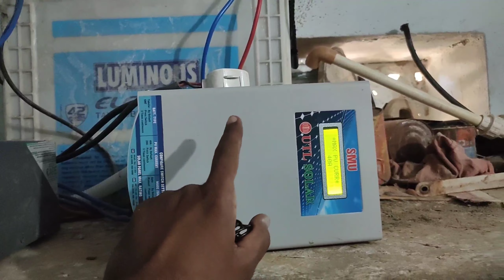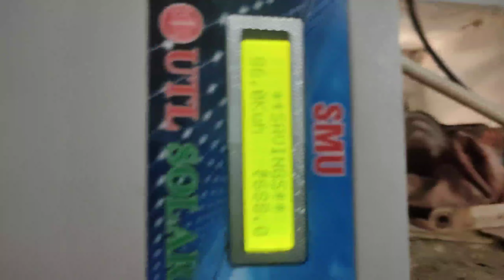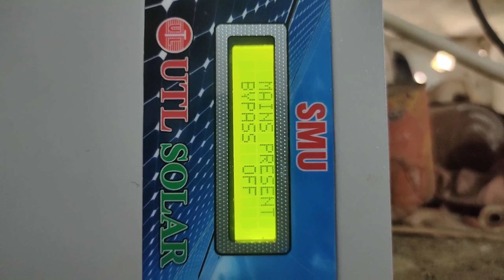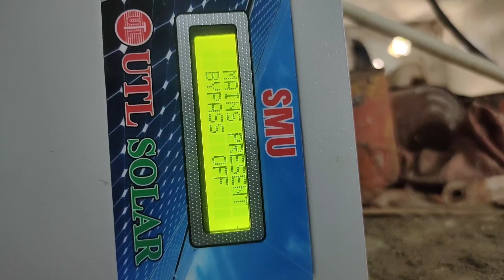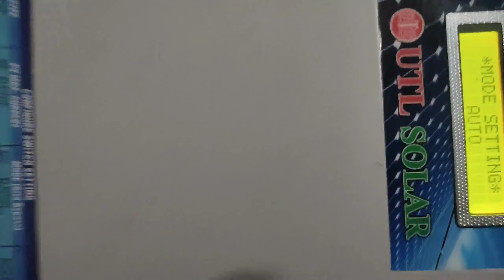660 watt solar system 12pm par amperes testing | 660 watt solar system efficiency testing at 12 pm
660 watt solar system 12pm par amperes testing | 660 watt solar system efficiency testing at 12 pm

solar panels benefits,solar panels details

Details

Location:  India